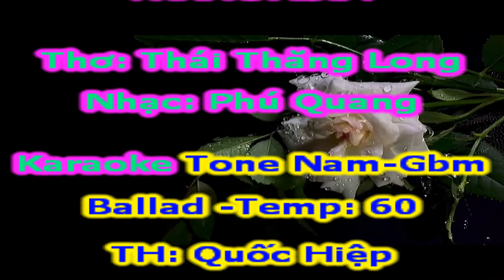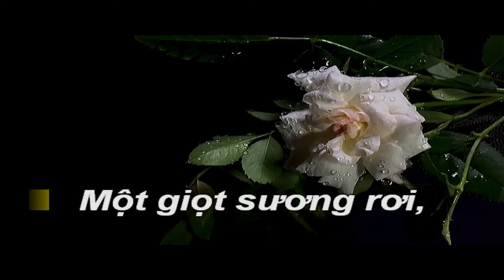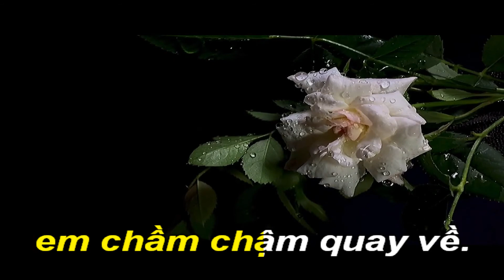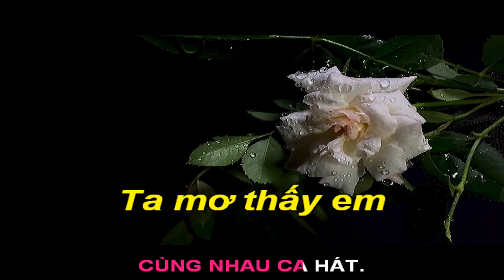Mơ Về Nơi Xa Lắm-Karaoke Tone Nam-Gbm-Ballad-T60-Quốc Hiệp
PHÚ QUANG (sinh ngày 13/10 /1949, tại Phú Thọ), tên đầy đủ là Nguyễn Phú Quang, một nhạc sĩ nổi tiếng của Việt Nam.
Nhạc của Phú Quang chủ yếu là tình ca, nhất là những bài hát viết về Hà Nội. Ngoài ra, ông còn sáng tác khí nhạc (nổi bật là "Khát vọng") và nhạc phim (Bao giờ cho đến tháng Mười,...).
Nhạc sĩ Phú Quang sinh tại Phú Thọ, quê gốc ở Hà Nội, có nhà ở phố Khâm Thiên.
Bài hát phổ biến: Niềm tin ((Sáng tác năm 1967) là tác phẩm âm nhạc không lời đầu tiên, viết cho đàn violoncello và piano)), Biển nỗi nhớ và em (Thơ Hữu Thỉnh), Chiều phủ Tây Hồ, Em ơi Hà Nội phố (Thơ Phan Vũ), Đâu phải bởi mùa thu (Thơ Giáng Vân), Điều giản dị, Khúc mùa thu, Im lặng đêm Hà Nội (Thơ Phan Thị Ngọc Liên), Thương lắm tóc dài ơi, Mơ về nơi xa lắm, Nỗi nhớ mùa đông (Thơ Thảo Phương), Hà Nội ngày trở về (Thơ Thanh Tùng)...
(Nguồn: Wikipedia)

Hãy kết bạn với mình qua Facebook để nếu cần beat nhạc karaoke mình sẽ gửi đến các bạn qua Messenger: